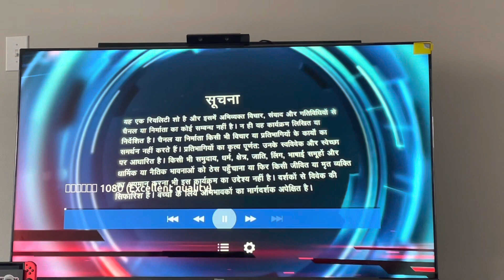HOMEMAKER who makes a home LIFE IN AMERICA daily morning to evening mom kids routine USA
Key moments :
0:00 - 2:00 Indian mom duty
2:00 - 4:00 house cleaning
4:00 - 6:00 Indian vlogger in USA
6:00 - 8:00 realistic daily routine
8:00 - 10:00 how to do time manage
10:00 - 12:00 how to grow YouTube channel
12:00 - 14:00 simple habits that change your life style
14:00 - 16:00 find yourself find happiness
16:00 - 18:00 bigg boss
18:00 - 20:00 Indian mom daily routine
20:00 - 22:00 mom of two 2 kids
22:00 - 24:00 morning to night routine
24:00 - 24:34 realistic homemaker

Real life documentary AMERICAN Vlog family Indian Vlogger USA or Indian Youtuber USA ( AMERICA ) channel & NRI vlogs here we make morning to evening to night daily routine vlogs..In this channel we do day in the life of mom of 2 kids family routine get together festival celebration is our favorite happy hour time . We are a Youtuber Vlogger or you can call us Indian Youtuber in USA or Indian Vlogger in USA trying to show our family lifestyle believing in making beautiful memories .
FIND YOURSELF
FIND HAPPINESS

HOMEMAKER who makes a home LIFE IN AMERICA daily morning to evening mom kids realistic routine USA
Indian mommy vlogs
School days routine